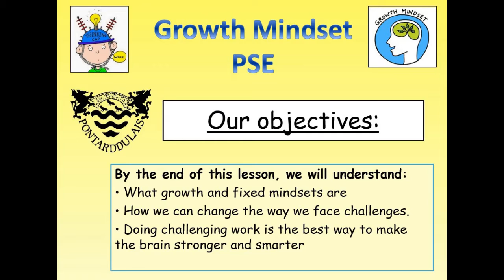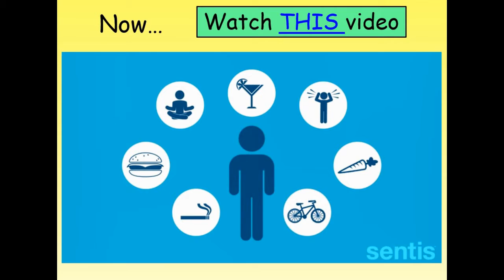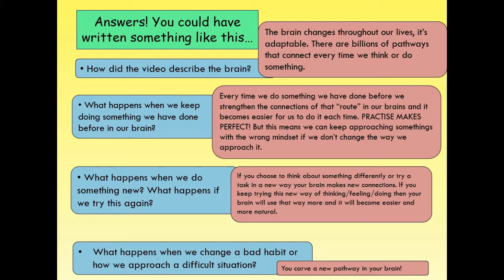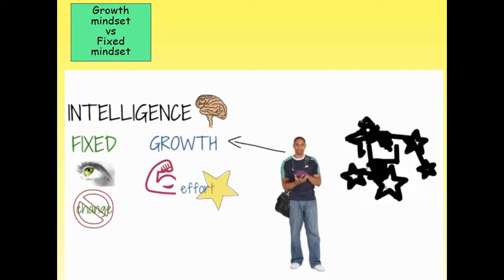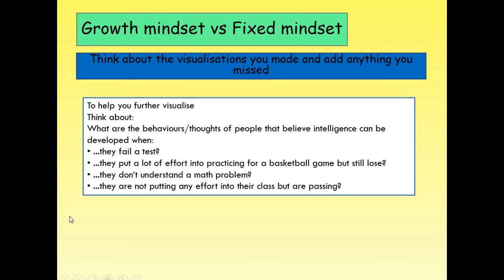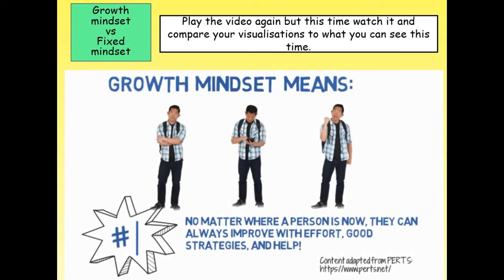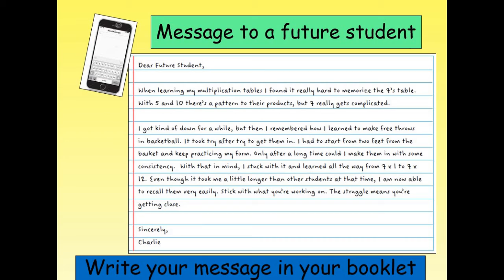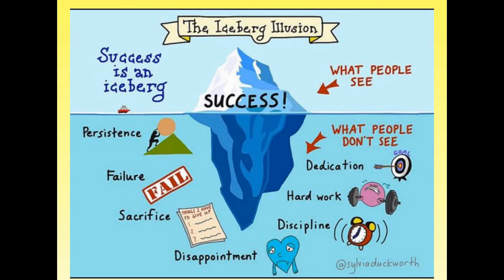Year 7 PSE - Growth Mindset